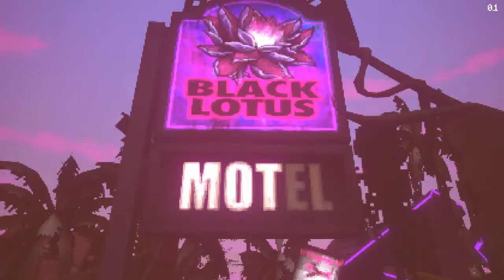El juego argentino de escape cooperativo Black Lotus Motel ya está disponible.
Los lanzamientos de videojuegos con el sello de industria nacional no se detienen. Ahora el desarrollador Ale Barredo lanzó el título Black Lotus Motel a través de Steam. Se trata de un simulador de escape on line para dos personas que pondrá a prueba tus habilidades cooperativas.